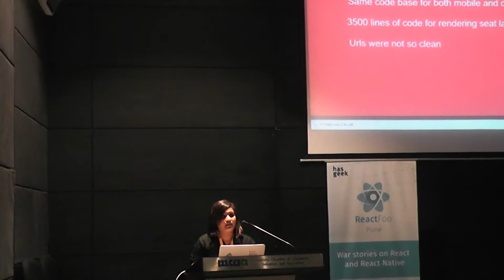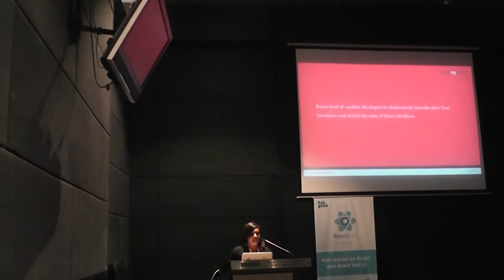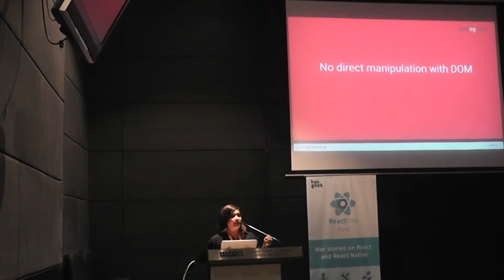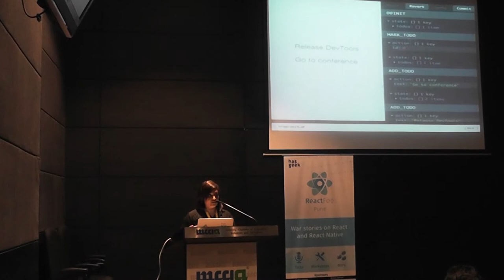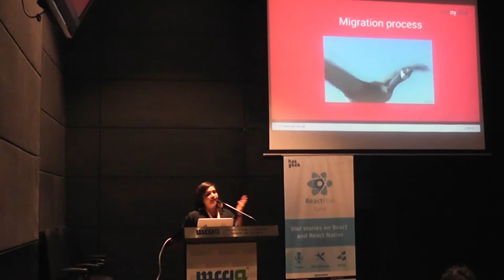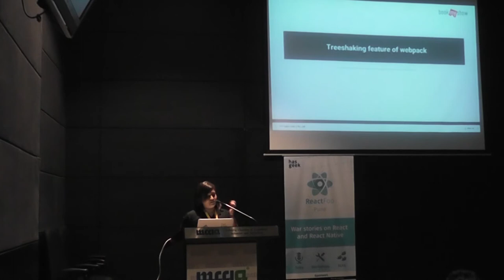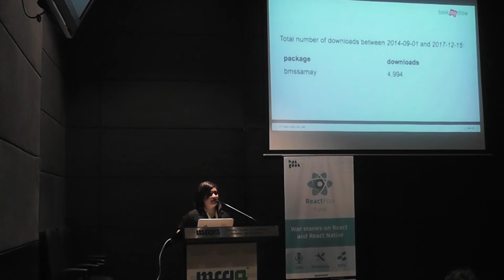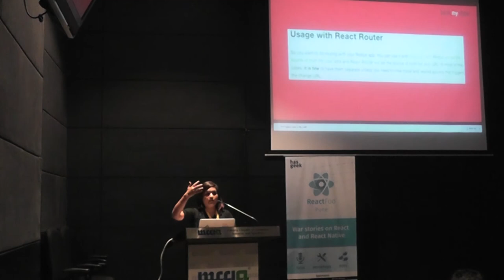Migrating from PHP legacy code to React & Best Practices in React - Manjula Dube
The talk would focus on how BookMyShow benefitted moving to React. It not only helped us moving from the legacy php code but also drastically increased conversions in 4 weeks.This would also focus on what challenges we faced while moving for php to react. What made us build a PWA even when we had apps. Moreover the success stories after we moved to React.

Manjula currently works at Bookmyshow as a senior developer.